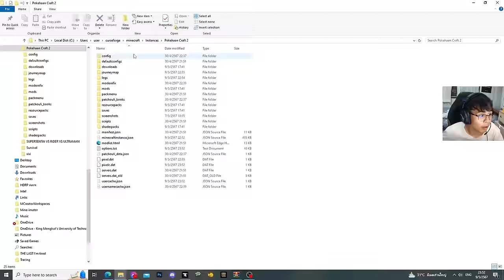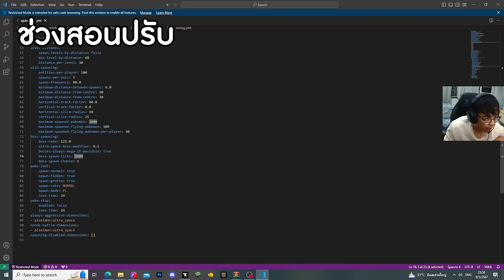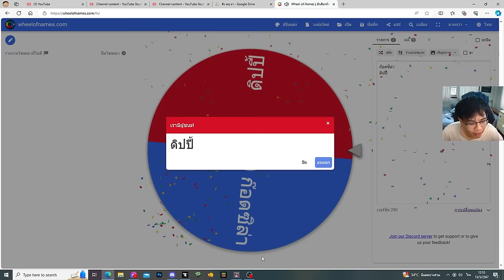มายคราฟ เอาชีวิตรอด Pixelmon 2024 #3 อัพร่างโปเกม่อนซูโด! ทั้งหมดเพื่อเตรียมทีม